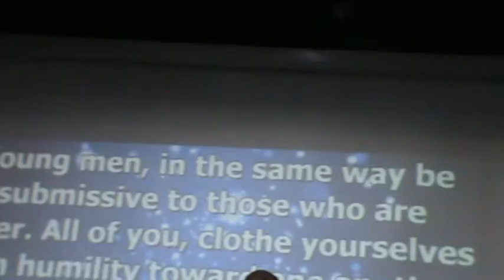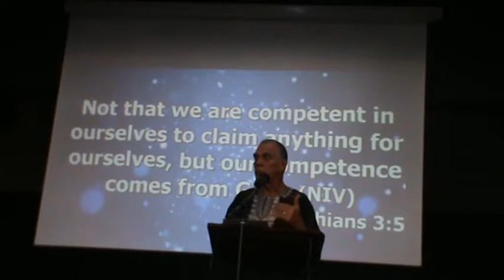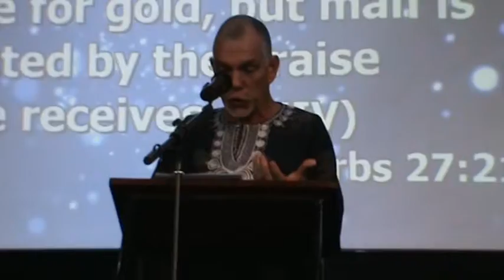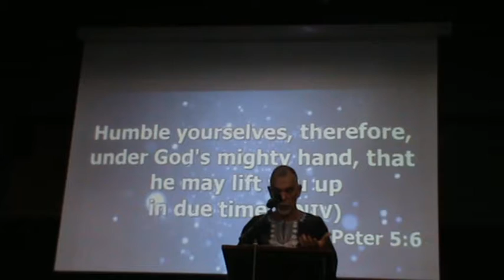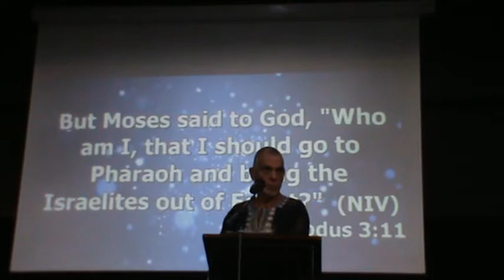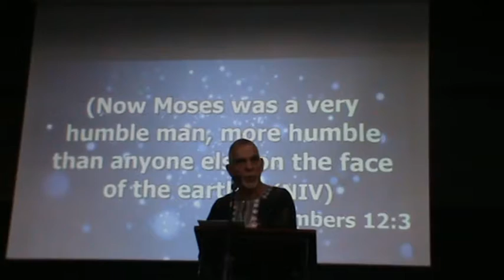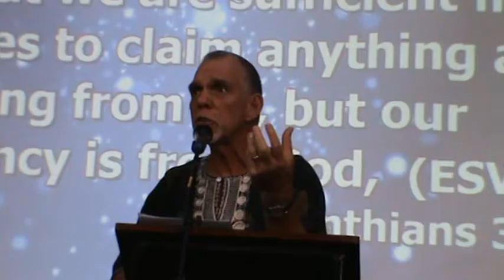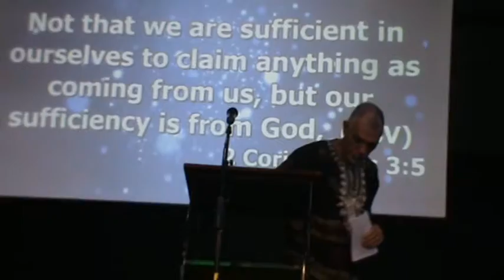Sunday 22nd January 2017 (Facing The New Year With Confidence) Part 3- Sermon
Part 3 comprises the sermon delivered by Dr. Mumley (an Elder at Nairobi Chapel Ngong Road) on how to tackle 2017 with confidence, not in ourselves or in our abilities or disabilities, but rather confidence in God's ability.

Hope this message speaks to you.